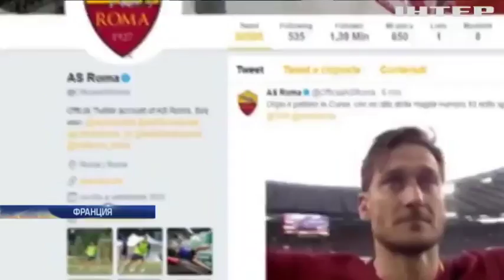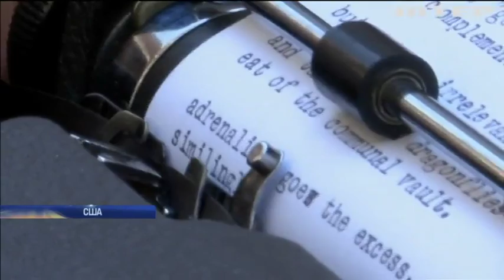Президент Туркменистана перевоплотился в коммандос